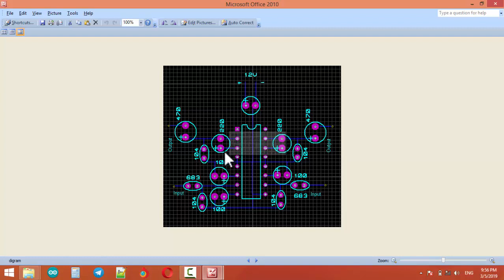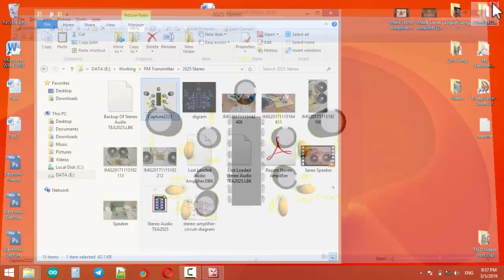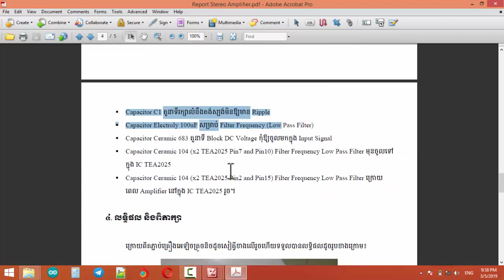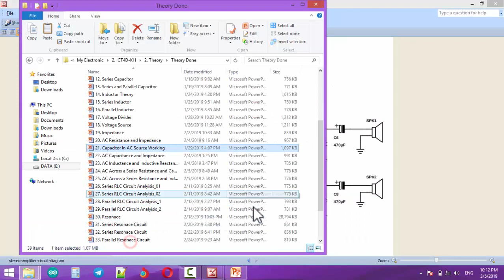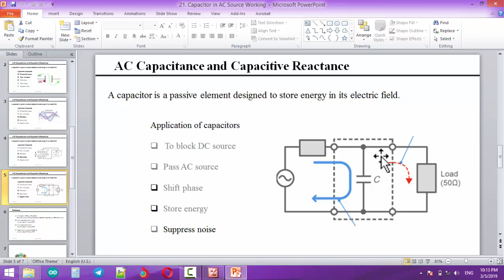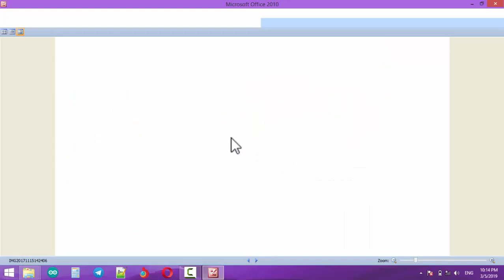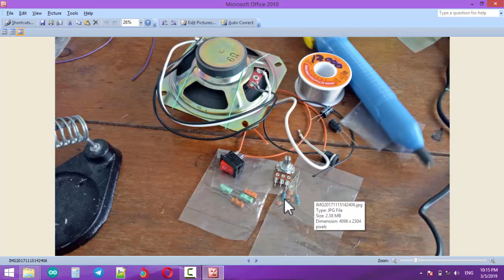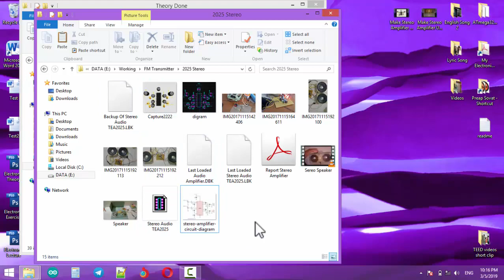ពន្យល់សៀគ្វី Stereo Speaker​ ដើម្បីអាចធ្វើស្តាប់លេង, Explain Stereo Speaker Circuit DIY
Explain Stereo Amplifier Circuit Using IC TEA2025